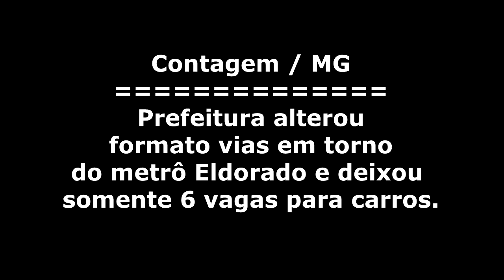MG/Contagem: Mudança no metrô não deixa local para estacionar. Mas TRANSCON pode e multa diariamente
Apenas 6 vagas de estacionamento no metrô do lado do Água Branca. Do outro lado (bairro JK) ja tiraram metade da rua probindo até parar... Resumo, não tem como ir buscar parentes ou então você para em outro bairro